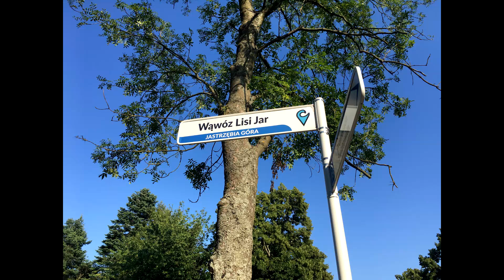Lisi Jar - Jastrzębia Góra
Zejście przez Lisi Jar do morza Bałtyckiego.
Jastrzębia Góra - Rozewie

Nagrane iPhone SE

Muzyka - Any Given Day - My Longest Way Home